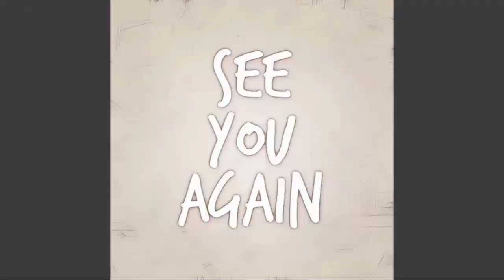Sonny Finds Out Nina Spent Money To Save Sasha & Keeps Quiet | General Hospital Spoilers